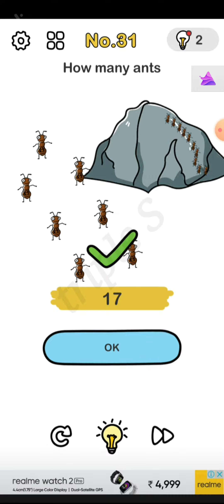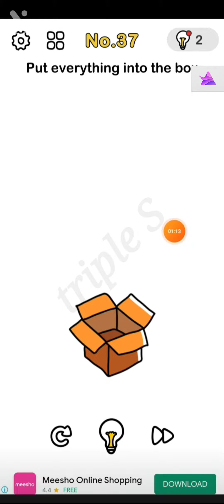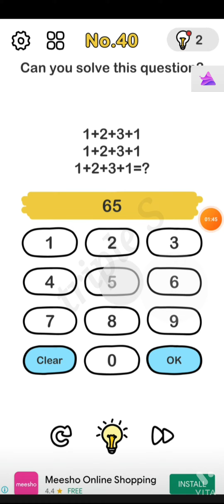BRAIN 🧠OUT 30 TO 40 GAME ZONE 🎮